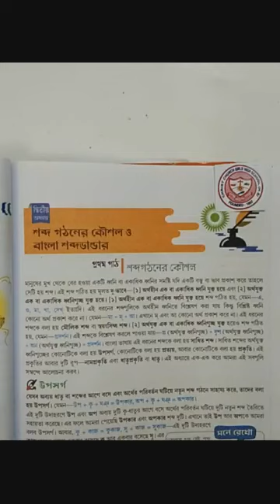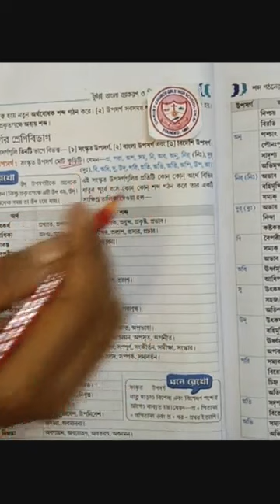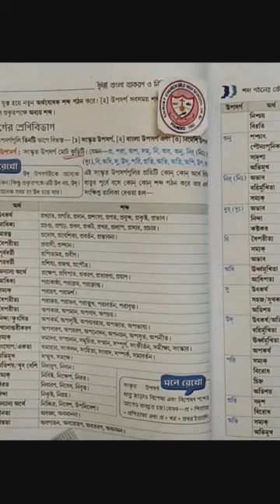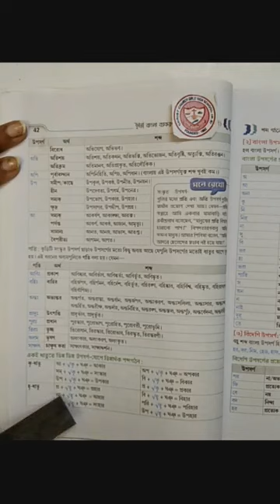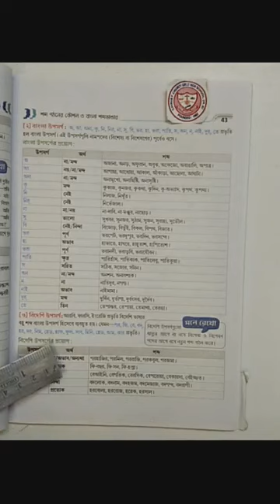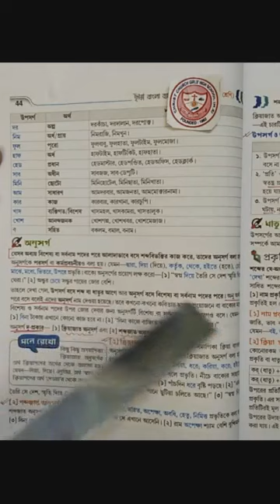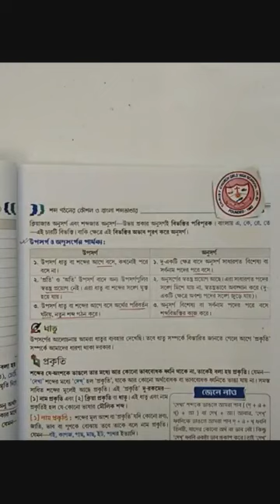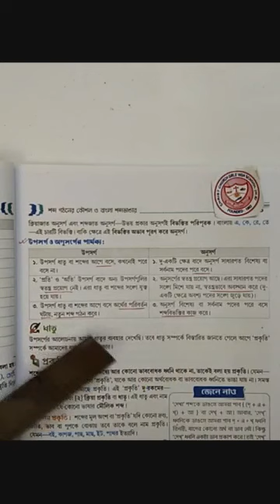Class 9 Bengali Grammar --Shobdo Gothoner Koushol part 1